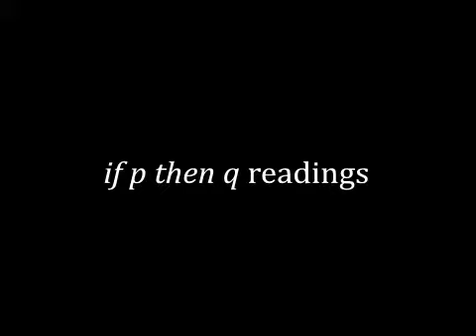Peter Jaeger reading A Field Guide to Lost Things Part 1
Peter Jaeger reads his if p then q book A Field Guide to Lost Things, a reworking of Marcel Proust In Search of Lost time. This was a three hour durational performance which took place at The Hardy Tree Gallery, Kings Cross, London.